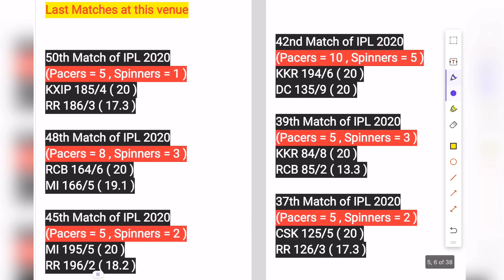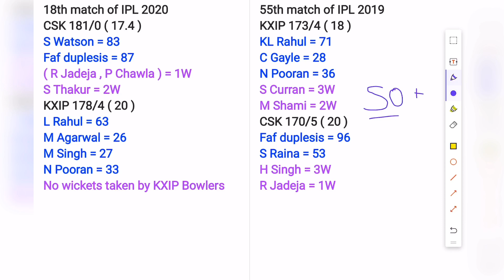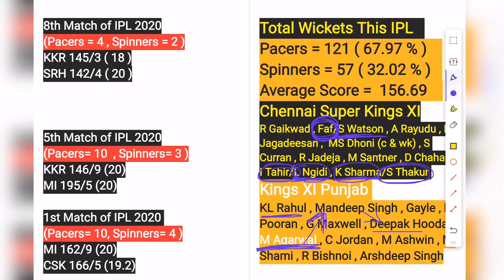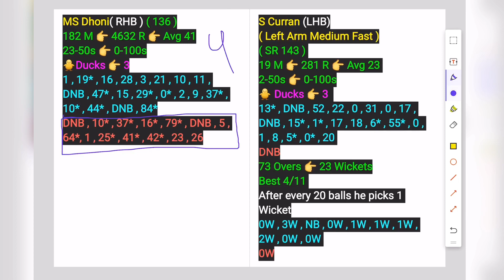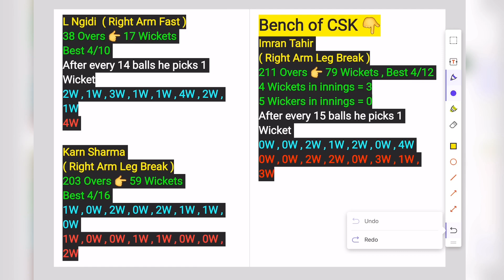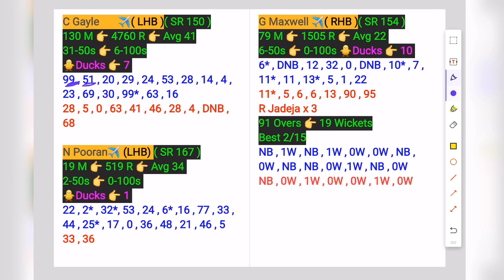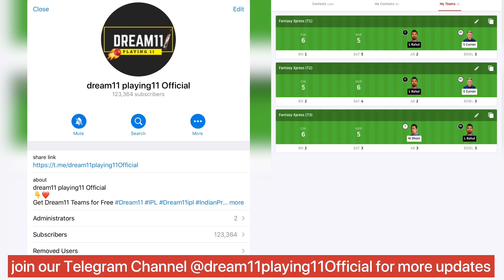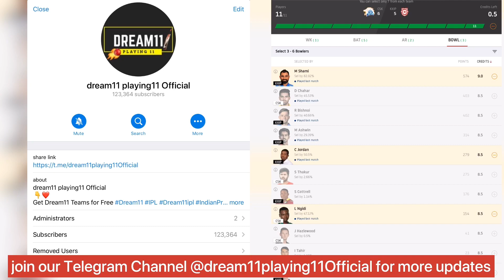CSK vs KXIP | CSK vs KXIP Dream11 | CSK vs KXIP Dream11 Team | Chennai vs Punjab IPL 2020 Preview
( FxFamily = Love ❤️ )
CSK vs KXIP along with Mega Contest Team on Dream11 App ( Fantasy Sports App ) ,
Dream11 Team for CSK vs KXIP match no 53  ,
CHE vs PUN match full preview Today  ,
53rd match of dream11 ipl 2020 Punjab vs Chennai  ,
csk vs kxip 53rd match of ipl team preview ,
Chennai Super Kings vs Kings Eleven Punjab
Guyz in this Video we have discussed full records of teams with player wise indepth analysis of CSK vs KXIP 53rd match of Dream11 IPL 2020 , in beginning of  Video we gave you idea about who will win this ipl match between csk & kxip by comparing their head to head records in this indian premier league  ( all seasons ) , secondly we have shown last head to head matches between these two teams ( csk & kxip ) , after that we shown probable playing11 & venue stats ( Abu Dhabi ) for this Fixture of Dream11 IPL , we have discussed Player Batting & Bowling records along with Player Battles for chennai vs punjab Match , recent form of players along with their past match performances also shown in sequence , lastly we gave you fantasy team combinations to play on dream11 App , dream11 grand league & small league players with some combinations are suggested to Win mega leagues Contests on dream11 App or Site or other fantasy sites that offer paid & practice contests to play this Dream11 IPL 2020 matches , i have created best possible dream11 teams for CSK vs KXIP match by my Skills , Dream11 is a Skill based fantasy sports game ( Skill Based Game )  that is fully  legal in india , kindly take your 11 players & captain - vice captain while playing on dream11 app, we are not responsible for any losses or profits in dream11 , we only guide you to make best possible fantasy Team combination on Dream11 or other fantasy cricket apps in market
Shubham Sahu
Fantasy Xpress